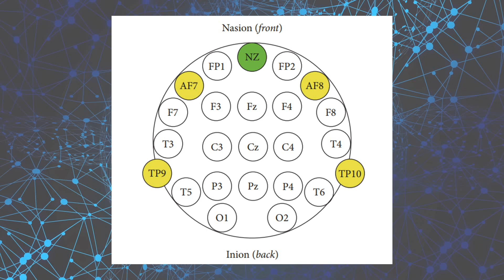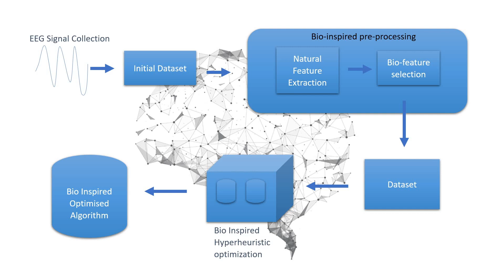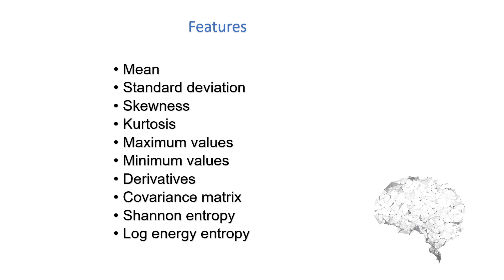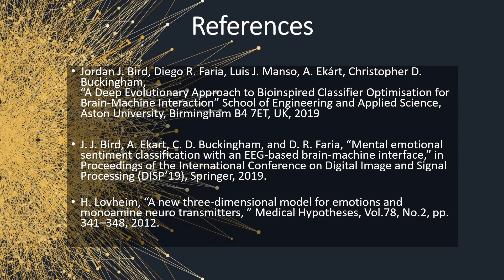Developing a brain-machine interaction using EEG based brain signal processing by Quattro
Area of Signal Processing - EEG based brain signal processing
This video is based on non-invasive EEG data classification by using useful discriminative features and optimization of artificial neural networks.